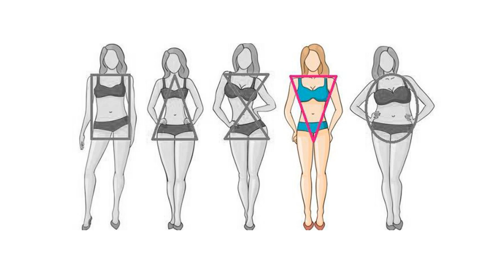Tessiland News | Il filo per i costumi da bagno SPLASH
𝗘𝗰𝗰𝗼 𝗶 𝗰𝗼𝗻𝘀𝗶𝗴𝗹𝗶 𝗱𝗶 𝗧𝗲𝘀𝘀𝗶𝗹𝗮𝗻𝗱 per realizzare il costume da bagno più adatto alla propria fisicità e soprattutto con un prodotto realizzato proprio per questo scopo:👇

👇𝑭𝒊𝒍𝒂𝒕𝒐 SPLASH 𝑻𝒆𝒔𝒔𝒊𝒍𝒂𝒏𝒅®👇
✅100% Microfibra Poliammide
✅Peso Gr.50
✅Lunghezza mt.175 ca
✅Euro 3,50
✅Ferri 4-5 Uncinetto 3-3,5
✅Elasticizzato
✅Superato test all'acqua di mare
✅Superato test al cloro
✅Superato test all'esposizione prolungata al sole
✅Superato test ai lavaggi prolungati
✅Asciugatura rapida

E all'annosa domanda: 𝗤𝗨𝗔𝗡𝗧𝗢 𝗖𝗘 𝗡𝗘 𝗩𝗨𝗢𝗟𝗘?
Naturalmente è da valutare il modello, il punto e la mano con cui realizzerai il tuo costume! 𝗜𝗻𝗱𝗶𝗰𝗮𝘁𝗶𝘃𝗮𝗺𝗲𝗻𝘁𝗲 un bikini di taglia media potrà essere realizzato con un quantitativo di Splash che va dai 150 ai 250 grammi.

I pagamenti possibili per gli acquisti su sono
•Carta di credito
•Bonifico bancario